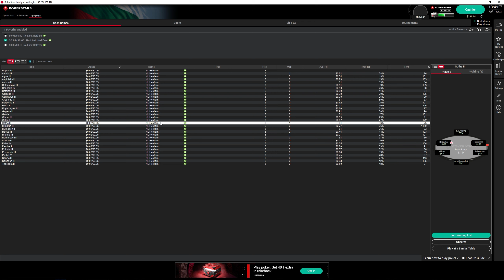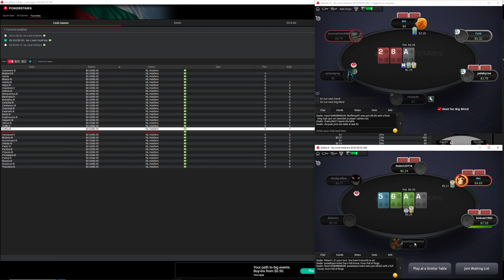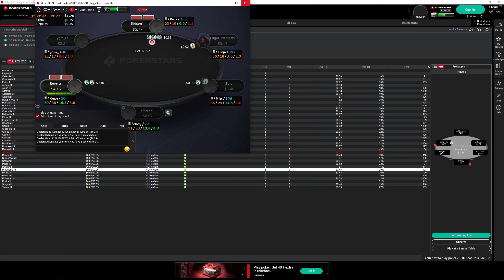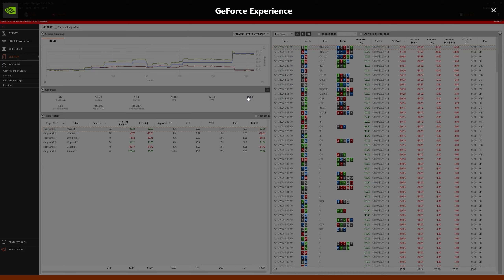BANKROLL CHALLENGE - SESSION#20 SOLID PLAYS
Continue with the NL5 grind and running good!

My discord if you wanna keep in touch